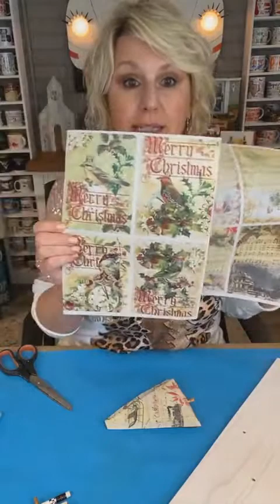Christmas Tree Farm Kit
In this Facebook Live video from 11/4/22, I finish out our first Christmas kit of 2022, our Christmas Tree Farm kit.